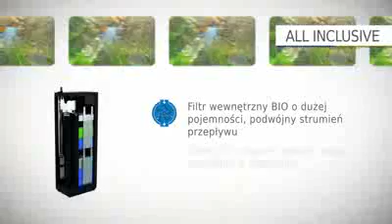Acuarios Juwel Lido 120 totalmente equipados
Acuarios Juwel Lido 120 totalmente equipados, adquieralos al mejor precio